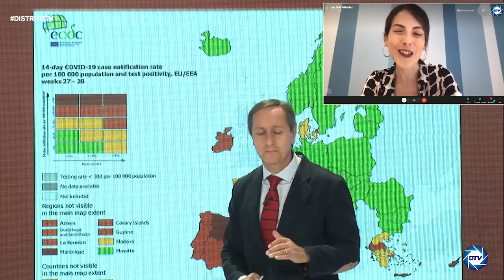💥TREMENENDO💥INFORME CARLOS CUESTA, LA PESTE QUE ASOLA ESPAÑA TIENE NOMBRE Y APELLIDOS: PEDRO SÁNCHEZ